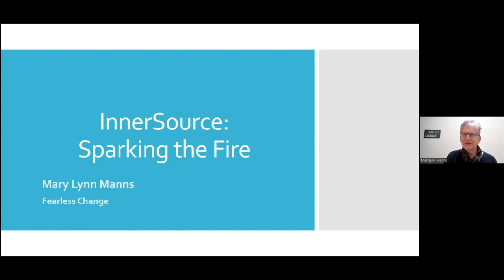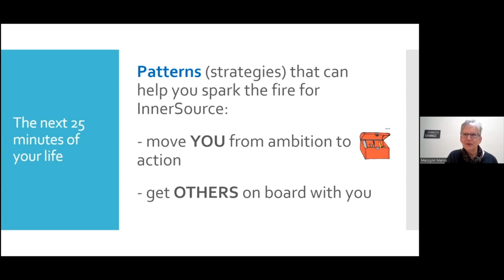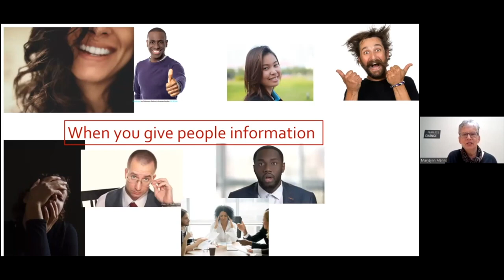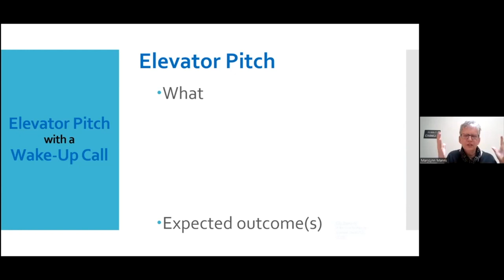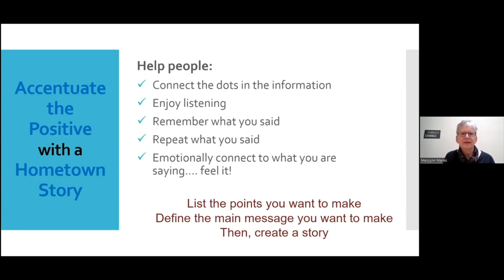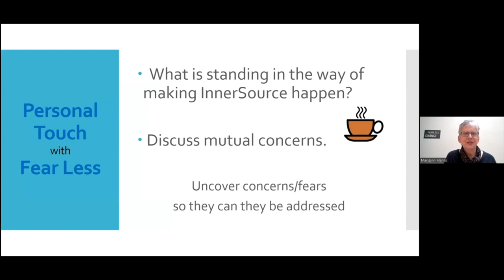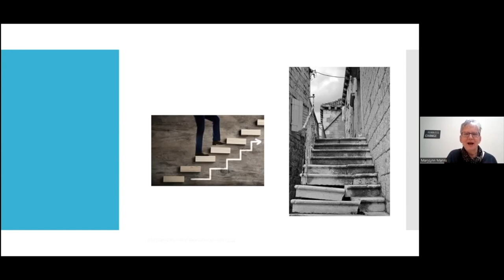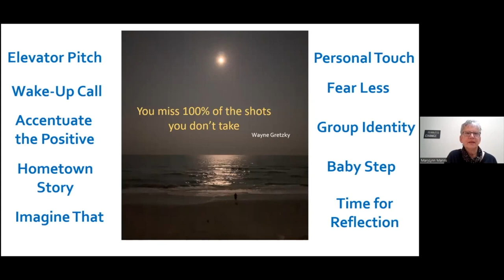InnerSource Summit 23 Sparking the Fire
Sparking the Fire - Mary Lynn Manns (author of Fearless Change)

Bio:

Mary Lynn Manns, PhD is the co-author of two books (with Linda Rising), Fearless Change: Patterns for Introducing New Ideas, 2005 (also published in Japanese and Chinese) and More Fearless Change: Strategies for Making Your Ideas Happen, 2015. Mary Lynn has spent 25+ years gathering successful strategies from leaders of change and has given numerous presentations at events throughout the world and in many organizations that include Microsoft, Procter & Gamble, Avon, and Amazon. See fearlesschangepatterns.com.